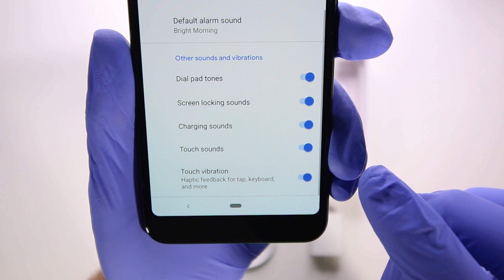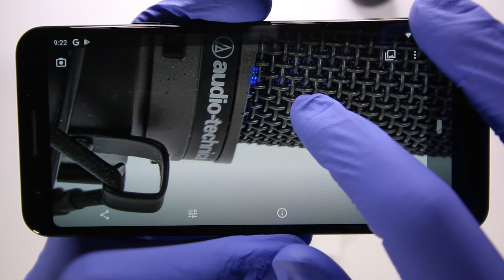Google Pixel 3a Unboxing | ASMR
My first unboxing video of the Google Pixel 3a, hope you all enjoy!